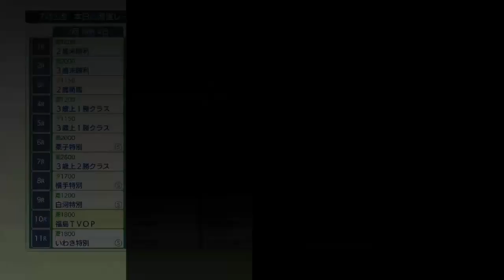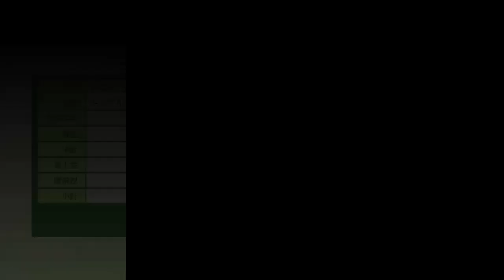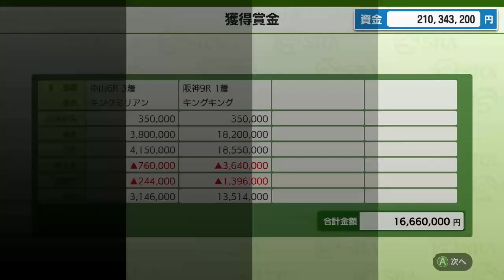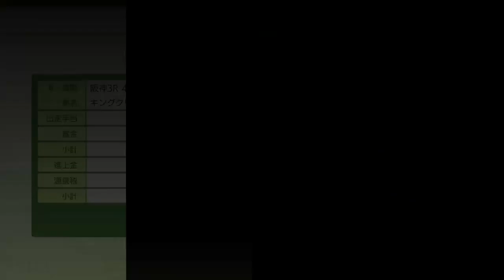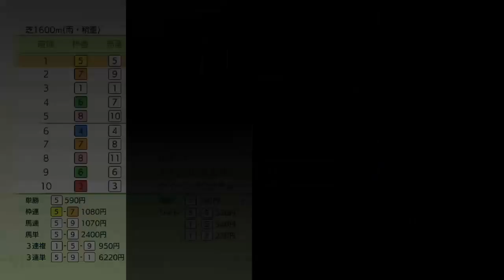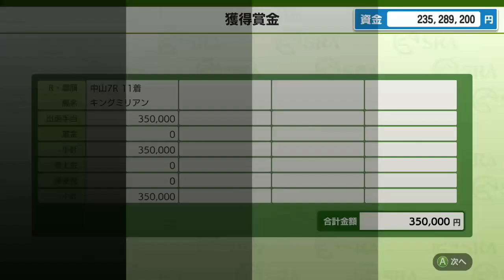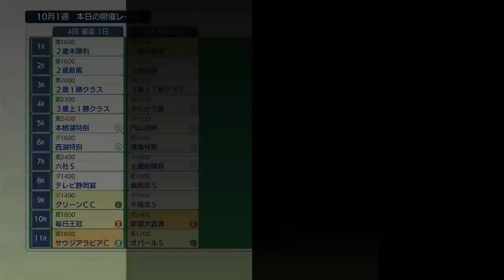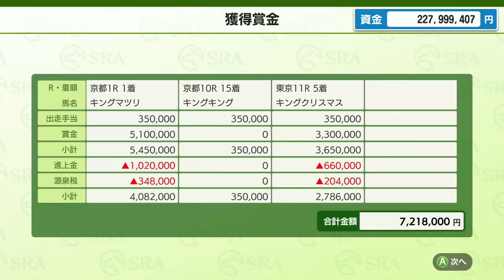【ダビスタ Switch版】＃21 現在8年目！悲劇！デビュー前3回目の調教で・・・ダービースタリオン DERBY STALLION 実況